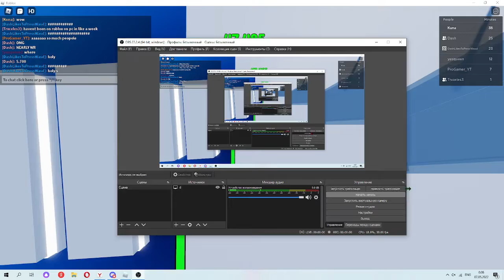ValsTimeTrial mo wr 8.838 missed end fps bounce rip